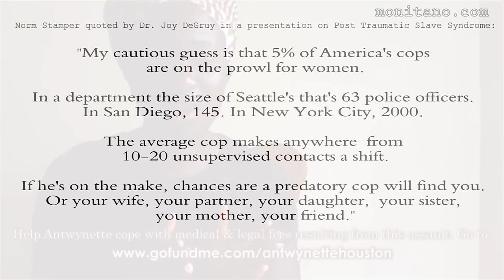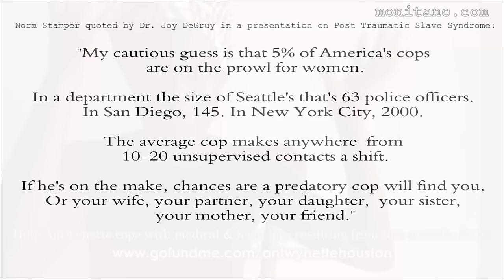White Cop Assaults Black Woman In Gas Station & Breaks Her Shoulder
On August 3rd, 2013 at 2:40AM, Antwynette Houston pulled into the convenience store of a gas station for a late night snack to energize her though a long drive coming from an out of town funeral with her son asleep in the back seat.

A white man confronted her about parking her car crooked. She would later find out this white man was off-duty police officer Scott Sturgeon. Listen to Antwynette for how the interaction quickly escalated into Scott Sturgeon snatching her from her car, severing her clavicle, threatening to send her to jail, handcuffing her, and attempting to push her into the front seat of his personal car.

Why did the doctor's office abruptly change their ways with Antwynette's surgery? Were they contacted by the police?

How come Antwynette became afraid to go under anesthesia in the state of Kentucky?

How has Antwynette's perspective changed from this attack and the ensuing travails?

If Beyoncé Knowles were stopped at a 7/11 by a police officer claiming she were drunk in love, and came out with a broken shoulder, would the public be more moved?

Let's help Antwynette maintain herself. That's what community is about.